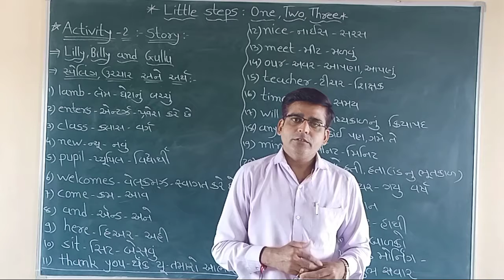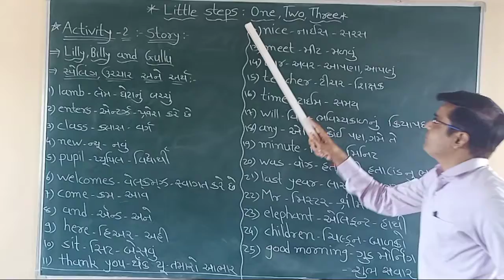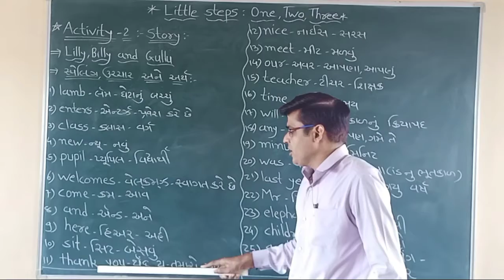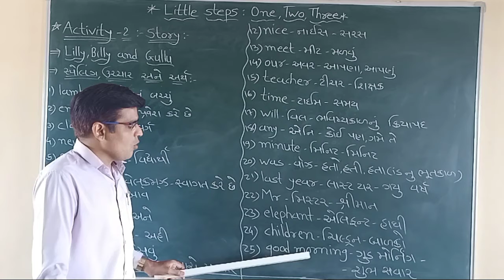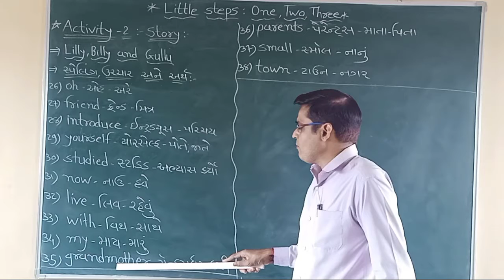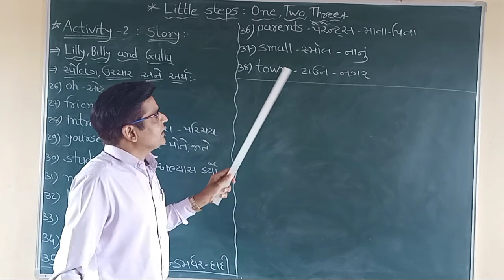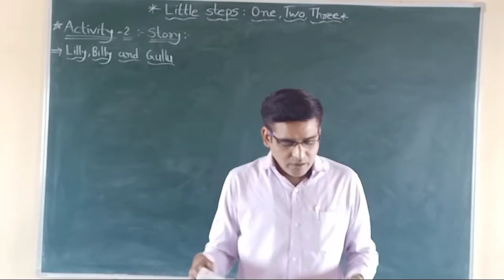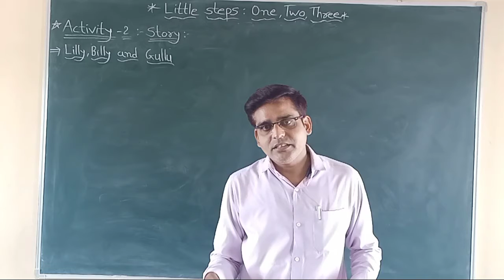Nilesh Patel @ Nalanda School,Godhra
Little Steps-One,Two,Three,
Activity-2-Story,
Lilly,Billy and Gullu